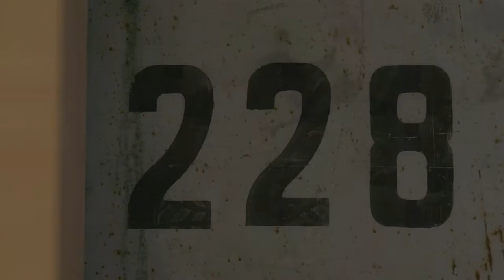Pierre Boulez Saal — Frank Gehry’s Design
PLANE—SITE proudly presents the first in a series of ten short films, produced for the Pierre Boulez Saal, that chart the storied history and bright future of the remarkable new music venue in Berlin.

In this second short, renowned Canadian-American architect Frank Gehry (Walt Disney Concert Hall, Guggenheim Museum in Bilbao) describes the process by which the innovative design of the concert hall was conceived to support the diverse and exciting repertoire of the space.

Videographer: Michael Waldrep, for PLANE—SITE